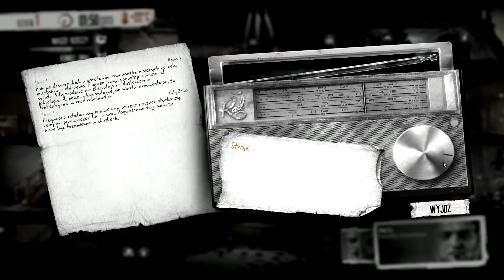This War of Mine Anniversary Edition [S2 #1] Nowe Rozdanie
Siemanko witam was w nowo-starej serii mam nadzieję że wam się spodoba,piszcie porady i sugestie,pozdrawiam:)

►►►Jeśli spodobał Ci się filmik, nie zapomnij go ocenić ;D◄◄◄
►►►Piszcie komentarze co zrobić lepiej◄◄◄